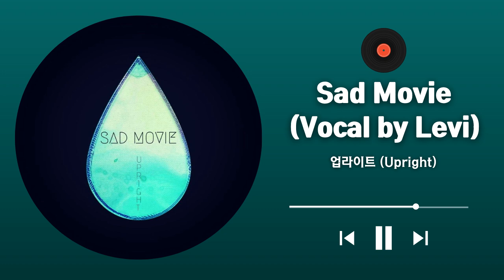⚠️광고❌[PlaylisT] 🧡사랑🧡, 그 참을 수 없는 설레임~!🔔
00:00 이런 남자 - 한동근
04:23 고마운 사람 (Vocal by 이소진) - 업라이트 (Upright)
08:03 편지 (영화 '동감' X 윤하 (YOUNHA)) - 윤하 (YOUNHA)
12:28 분홍빛 가득한 날에 (Vocal by 호수) - AJ
16:30 Big world - 백예린 (Yerin Baek)
20:25 싫으면 말구 - 홍아
23:55 슬픔이 지나간 자리 - 스텔라장 (Stella Jang)
28:02 내가 이별을 택한 이유 - 박은옥
31:56 고마워 - 장필순
36:36 Sad Movie (Vocal by Levi) - 업라이트 (Upright)
39:50 팡파레 - 다비치
43:19 Café Rain (Vocal by 이진용) - AJ
47:05 언제나 사랑해 - 케이시 (Kassy)
50:31 오늘도 - 박은옥
54:08 모든 만약을 더하면 - 김경록 (V.O.S)
58:38 Pet Shop - 홍아
1:02:54 한번 더 이별 - 성시경
1:07:27 너를 떠난 후 어느 날에 - 박은옥
1:10:54 준비된 이별 (With 박은옥) - AJ
1:13:59 겨울이 좋아졌어 - 정승환
1:17:49 이 노래를 듣게 된다면 (Feat. 이소진) - 어쿠스틱 멜로디 (Acoustic Melody)
1:20:50 퇴근길 - 서우진
1:24:25 그때의 내가 지금의 나였다면 - 레터 플로우
1:29:12 리모컨 - 홍아
1:33:24 여행 가고 싶어 (Vocal by 오수경) - 이어폰